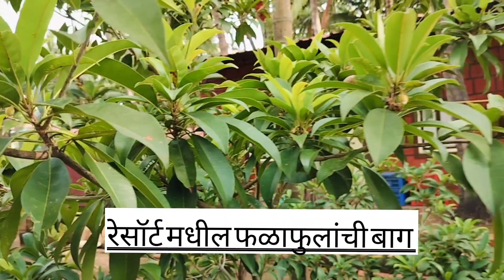Guhagar Resort | Nakshatra Resort Guhagar | Beach Resort